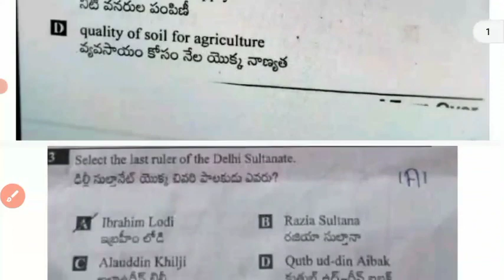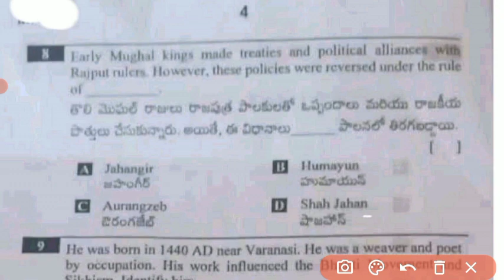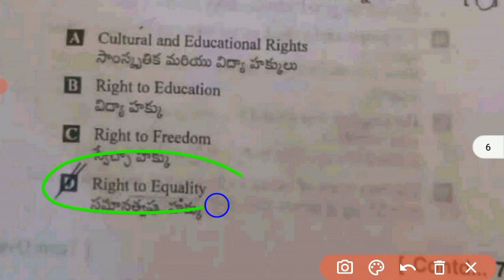💯8th class Sa2 social studies real question paper and answers 2024|Ap 8th social Sa2 real paper 2024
💯real Ap 8th class social studies Sa2 question paper and answers 2024|8th Sa2 social real paper 2024

💯8th class social studies Sa2 real question paper and answers 2024|Ap 8th Sa2 social real paper 2024

💯real Ap 8th class social studies CBA-3 Sa2 full question paper 2024|8th sa2 social real paper 2024

Ap 8th class social studies CBA-3 Sa2 question paper 2024|💯8th sa2 social question paper 2024 answer

💯real Ap 8th class cba-3 Sa2 social studies question paper 2024|Ap 8th sa2 social studies paper 2024

Ap 8th class social studies Sa2 exam question paper 2024|💯8th class sa2 social question paper and answers

Ap 8th class Cba3 sa2 social studies question paper 2024
Ap 8th class sa2 cba3 social studies question paper 2024
Ap 8th class Cba3 sa2 social studies real question paper 2024 with answers
8th class social studies
8th class sa2 cba3 social studies question papers 2024

Ap 8th class cba3 sa2 social studies question paper 2024 leak
8th class sa2 cba3 social studies question paper leak 2024 latest
cba3 sa2 exam social studies questions 2023 8th class
Ap 8th class social studies sa2 cba3 exam questions 2024
cba-3 Sa2 exam questions 2024 8th class social studies

Social studies cba3 Sa2 question paper 8th class

8th class social studies cba-3 sa2 question paper 2024

AP 8th class sa2 cba3 social studies question paper 2023-24
Ap 8th class cba-3 sa2 Hindi question paper
8th class sa2 question paper social studies

Ap8thclasssa2socialstudiesquestionpaper​2024
8th Class sa2socialstudies Question Paper 2023-24
sa2Exam Questions 20248thClasssocialstudies
8th classsocialstudiessa2 question paper 2024